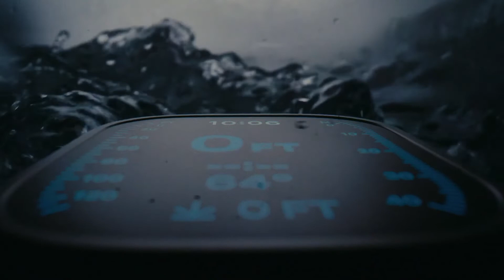Встречайте, Apple Watch Ultra — Apple Реклама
(Фрагмент видео с официальной онлайн презентации Apple September Event 2022)